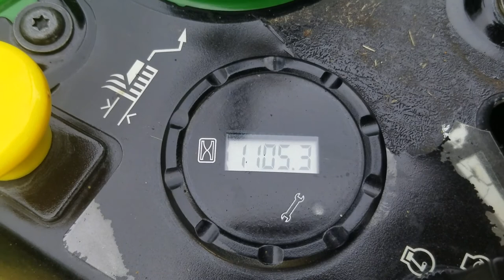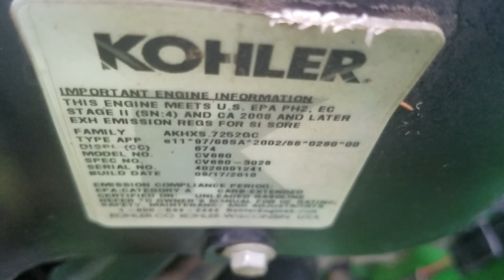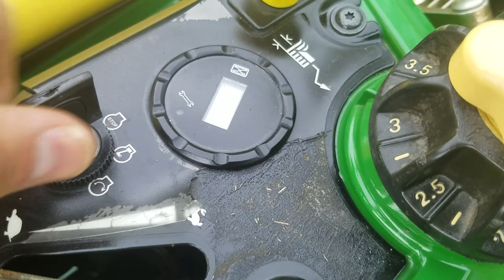2011 John Deere Z710A Zero Turn Lawn Mower For Sale Inspection Video!